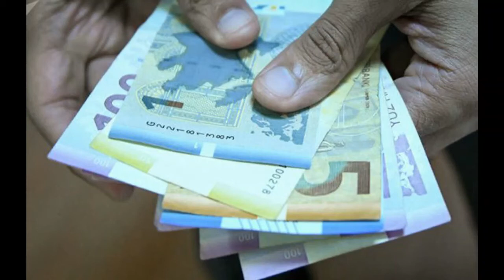Bu rayonlara da 190 manatlıq yardım veriləcək